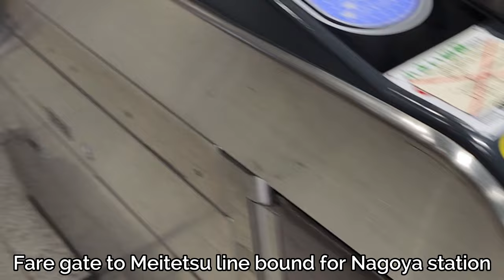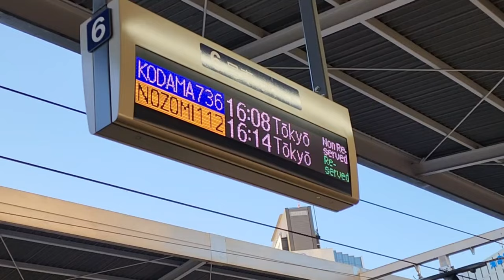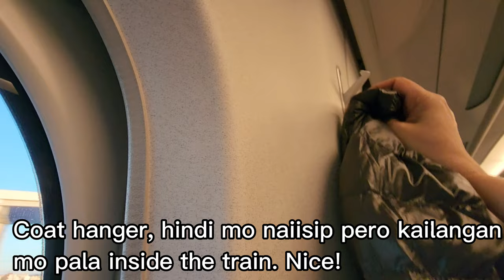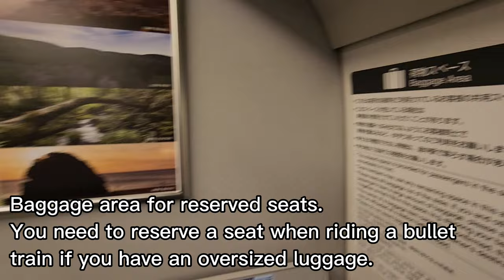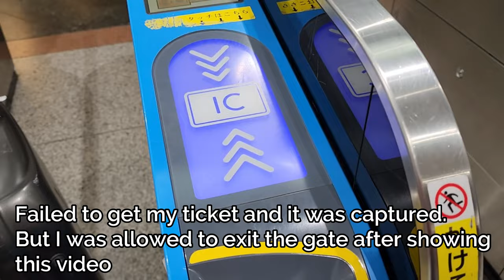[Japan Vlogs] Visiting Tokyo Again, bullet train from Nagoya and Immigration Experience